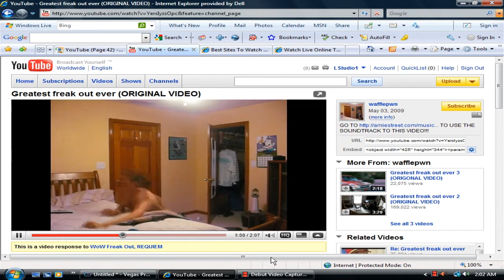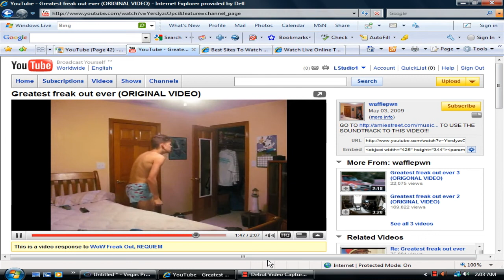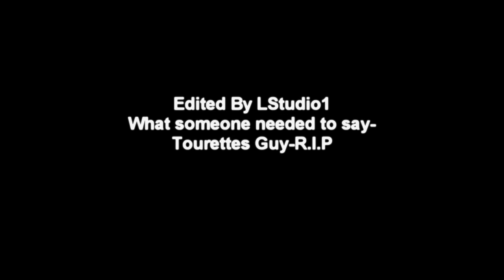FREAKOUT-What it's like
This is just references to what he's like...lol